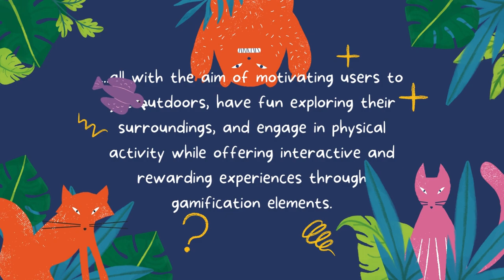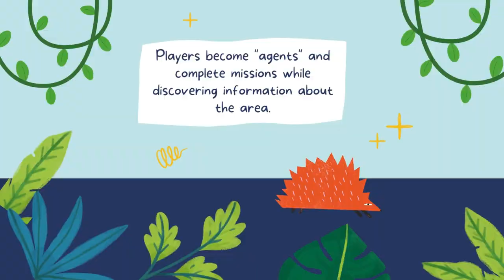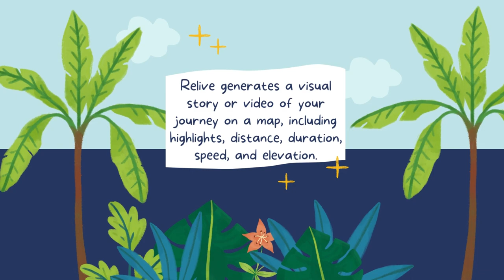Can I gamify my outdoor experience?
In this video, you can find out what applications you can use to prepare classes on the move and develop games for students.